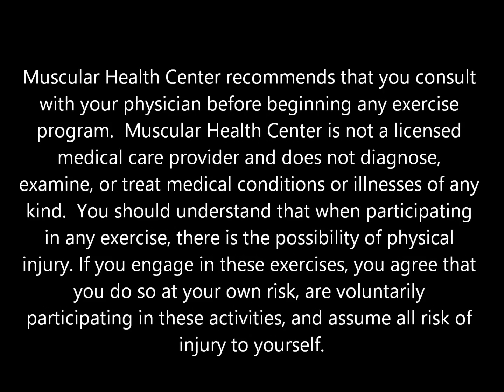Foam Rolling for Thoracic Spine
Key Points:
Do not roll past last rib. Do not roll low back.
Any areas of discomfort should get better with time.